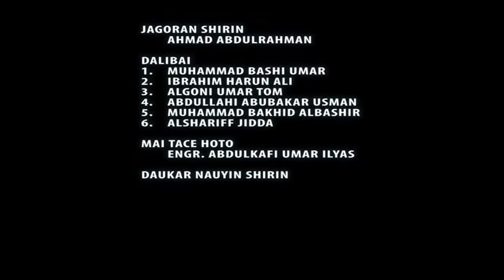Tajwid Kur'an - Episode 7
Goni Al-Amin Goni Durma